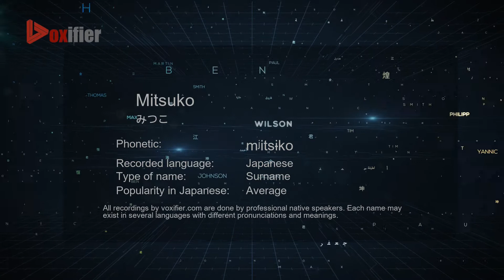How to Pronounce Mitsuko (みつこ) in Japanese - Voxifier.com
This is the Japanese pronunciation, gender, and phonetics recording of the name Mitsuko (みつこ). The same name may exist in other languages with different pronunciations. Check the meaning of name along with other possible pronunciations or similar names for free Voxifier uses the help of expert linguists to simplify pronunciations by replacing some special sounds with sounds more commonly available across all languages.